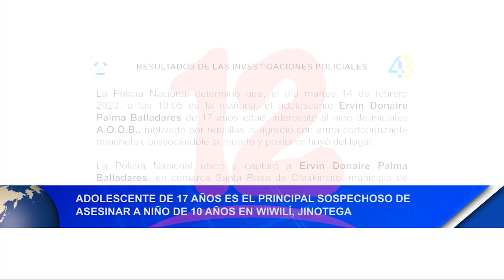Noticias12Nicaragua Adolescente de 17 años sospechoso de asesinar a niño de 10 años en Wiwilí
Adolescente de 17 años es el principal sospechoso de asesinar a niño de 10 años en Wiwilí, Jinotega